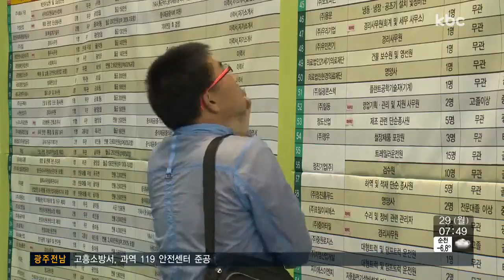광주시, 올해 청년 일자리 2,921개 창출 목표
광주시가 올해 30개 사업을 통해 2,900여개의 청년 일자리를 창출하겠다고 밝혔습니다.

광주시는 청년 창업 지원과 청년 일자리*인력 양성, 청년 취업 지원 등 3개 분야에 469억원을 투입하고 이를 통해 신규 일자리 2,921개를 창출하겠다는 계획을 내놨습니다.

가장 많은 예산이 들어가는 분야는 청년 창업 지원 분야로 청년창업펀드와 청년창업특례보증 등 9개 관련 사업에 204억원이 투입됩니다.